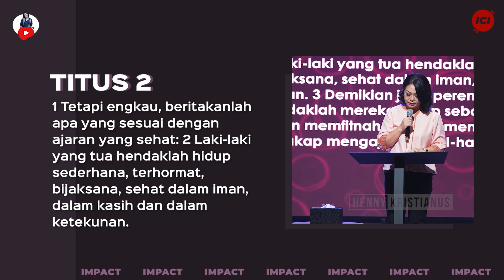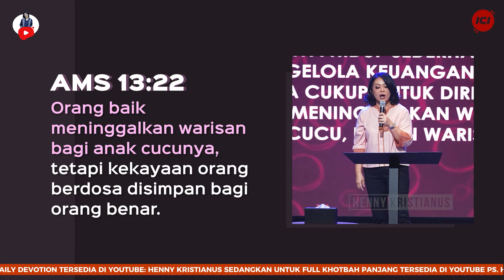Meninggalkan Warisan Harta Bukan Hutang - Ps. Henny Kristianus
Meninggalkan Warisan Harta Bukan Hutang

OFFICIAL AKUN PS. HENNY KRISTIANUS

TANGAN PENGHARAPAN